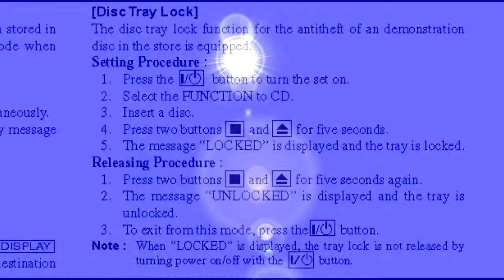remove display LOCKED CX-JDS33 | como quitar el mensaje LOCKED del display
algunos equipos de sonido tienen la función antitheft o antirobo, que es utilizada por los vendedores en los almacenes para que los clientes no se roben los CD´s cuando el equipo esta en demostración
lo que sucede es que aparece en el display  la palabra "LOCKED" y la bandeja no abre.

have some sound equipment or antitheft antitheft function, which is used by salespeople in the stores so that customers do not steal the CD's when the equipment is in demonstration
what happens is that the display shows the word "LOCKED" and the tray opens.